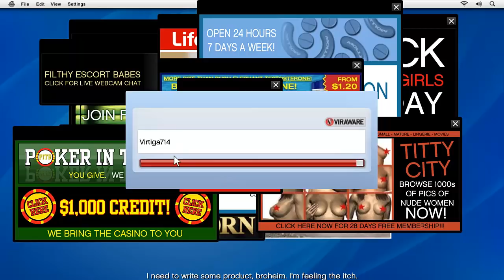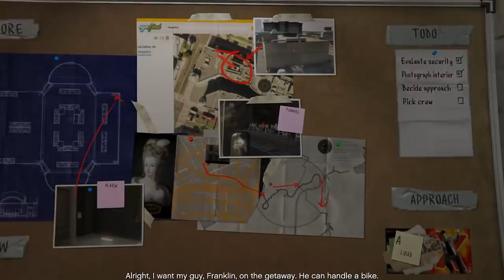Madalin joaca:GTA 5 Part 6 (Română HD)